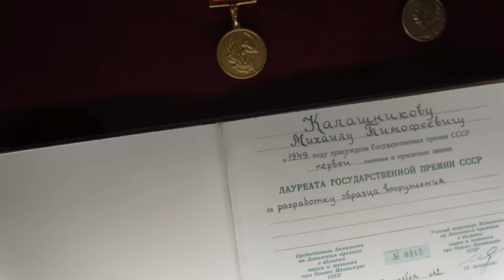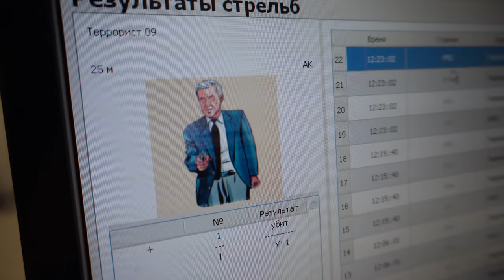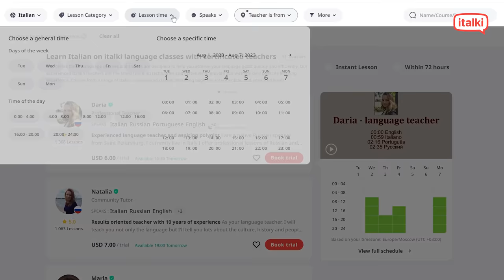Hanging out with Udmurt babushkas from Eurovision! | Izhevsk, Russia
Learn 150+ languages with quality native-speaking teachers on italki🎉. Buy $10 get $5 for free for your first lesson using my code  ELI5

Time codes:
00:00 Hello, Udmurtia!
01:08 Let's get to know Izhevsk
02:28 Kalashnikov's automatic rifle (AK) museum
03:58 The Red Square & cathedral
04:43 IZH motorcycles
06:14 A tip to learn foreign languages with italki
07:58 We are going to Buranovo!.. to find babushkas
10:12 Meet Galina Nikolaevna
11:09 Babushkas perform exclusively for my audience!
12:03 How come grandmothers went to Eurovision?
15:21 How is the Udmurt culture different from others?
16:58 Good people are separated, but we need to be united

Details for donations for the house of mercy and the church in Buranovo:

Or
Sberbank Udmurt department
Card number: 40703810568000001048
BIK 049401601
Receiver : religious organisation of Church of the Holy Trinity of Buranovo

- A week with my family in Ufa, Russia | Bashkortostan - the land of Bashkirs and Tatars

- Who are the Tatars? | Largest ethnic minority in Russia